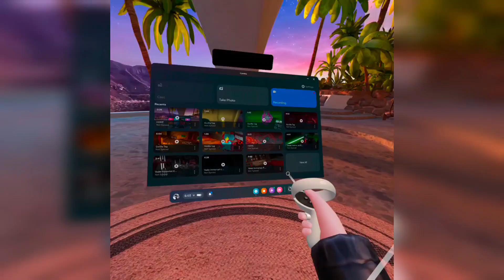Summoning ghosts in gorilla tag (@ZZoulGTag when are we making the vid)